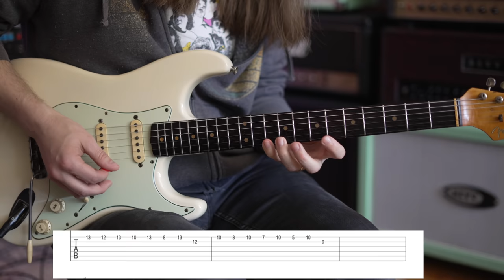This Simple Ynwgie Lick Will Make You Better!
►GEAR LIST